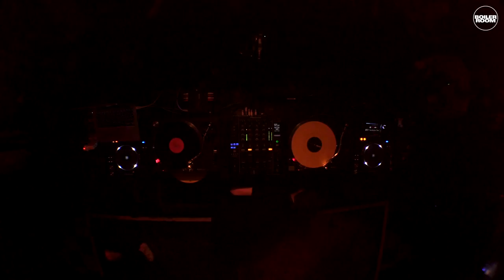Florist Boiler Room Glasgow DJ Set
The man behind All Caps' more recent artwork, and a damn fine DJ too!